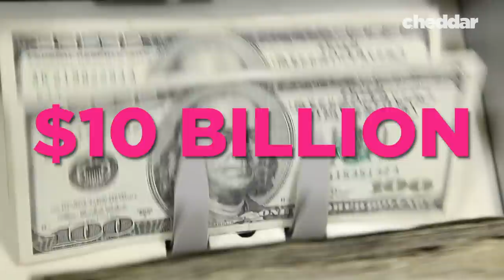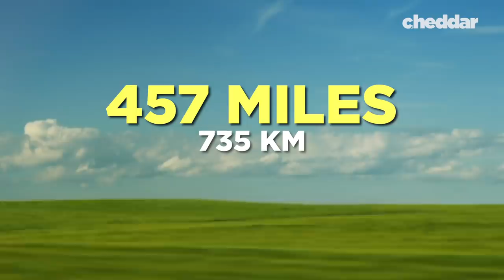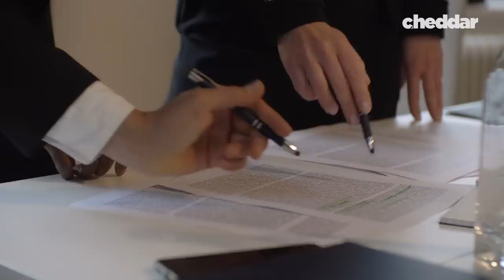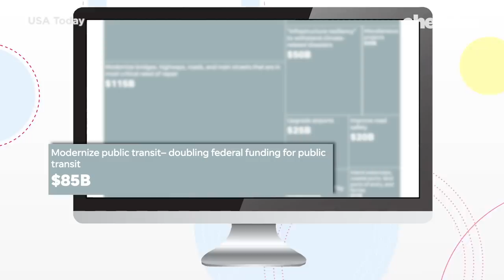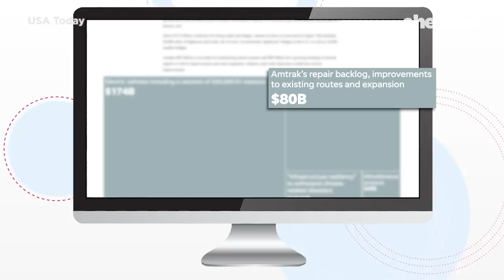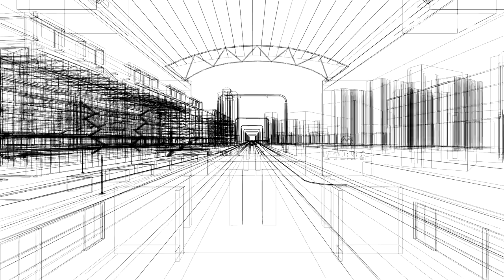Is New York Finally Getting A Real High Speed Rail? - Cheddar Explains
The U.S. has always lagged behind more than two dozen countries in building anything resembling high-speed rail. Many hope that part of Biden’s latest $2 trillion infrastructure plan would help fund construction for a decades-old proposal for a 200 mph high-speed line that could take passengers from Boston to New York City in 100 minutes